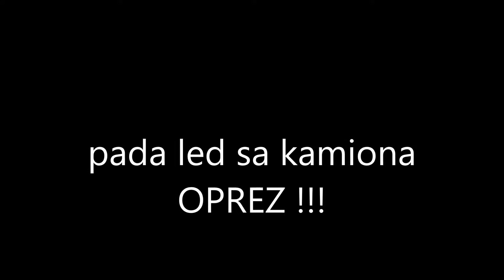Nezgoda na kružnom toku Krivoglavci, led pada sa kamiona na auto (Vogošća-Sarajevo)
Vožnja pod dejstvom alkohola Vožnja u alkoholiziranom stanju je vrlo čest pojava. Opasna je za samog vozača, ali i za njegove suvozače, kao i druge učesnike u saobraćaju. Ovako neodgovorno ponašanje odnosi mnoge živote, ali i napravi nepotrebne troškove. Novčane kazne su velike, ali uprkos tome veliki broj nesavjesnih vozača sjeda za volan u alkoholiziranom stanju. Zato se u posljednje vrijeme mogu vidjeti potresne slike posljedica vožnje pod dejstvom alkohola.